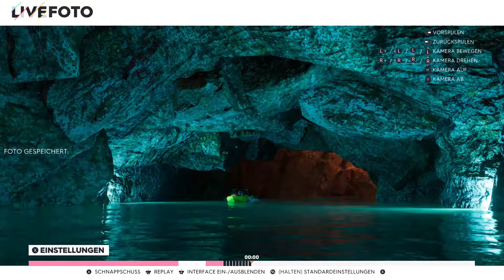Die geile HÖHLE | The Crew 2 #10 | Motor Action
Hey,
mit unserem ersten Jet Boot sind wir in dieser geilen Höhle gefahren

Support me:
(if you buy something through this link, instant gaming will help me a bit. The product will not cost you more.)
(wenn du etwas über diesen link kaufst unterstützt mich instant gaming etwas. Das produkt wird dich keinen cent mehr kosten)